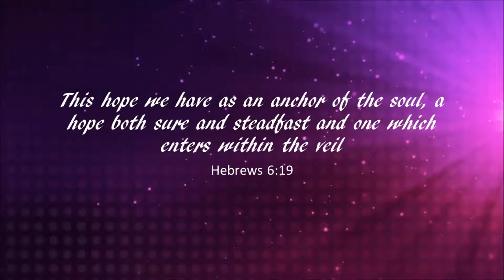Theme Intro, Beyond the Veil - RIverbend Summer 2019 02.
In this lesson I introduced the main idea of our theme "Beyond the Veil",  and spoke to the staff about how the summer is going to work from a spiritual standpoint, such as; how often bible studies will happen, how to do individual assignments, and a brief on how to pray.

Here is a list of some of the verses I referenced in this lesson:
• Hebrews 6:9-20
• Exodus 20:19
• 2 Corinthians 3:7-18
• Hebrews 4:16
• Mark 15:38